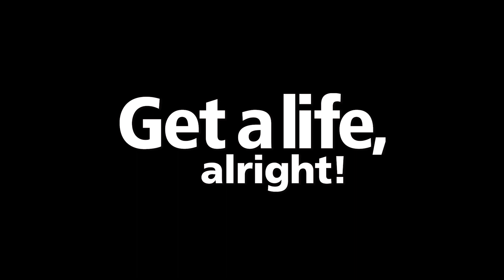Get a Life trailer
Get a Life, Alright follows the life of aspiring actor, Nick Singh who juggles working two part time jobs: his father's Indian restaurant and Joe's Florist. He receives an order to deliver flowers on set and falls for the leading lady, Tessa Wise and becomes a target for jealousy after landing a guest role on the show.